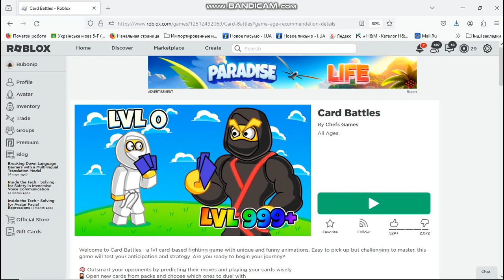Играю в карты в Card Battles!